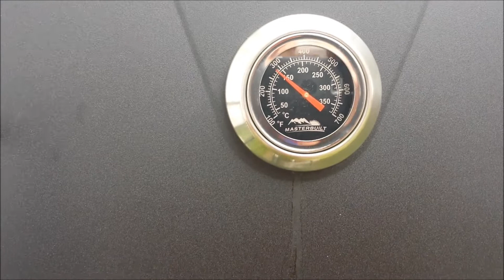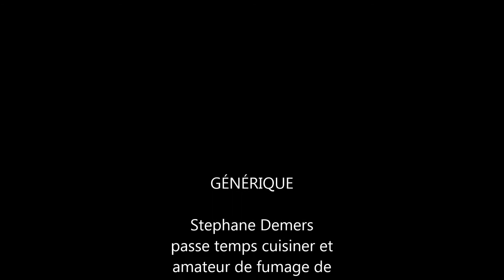jambon fume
Description